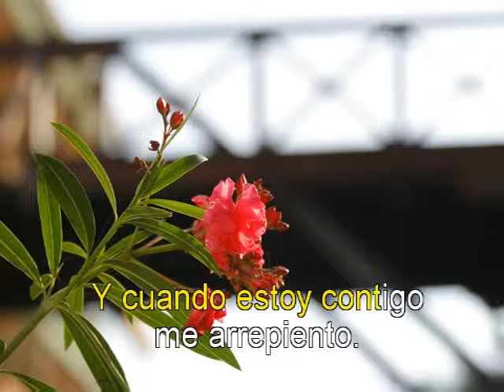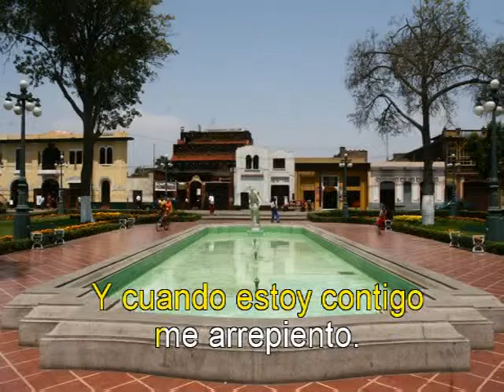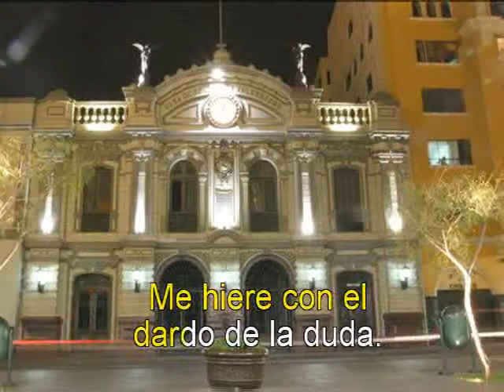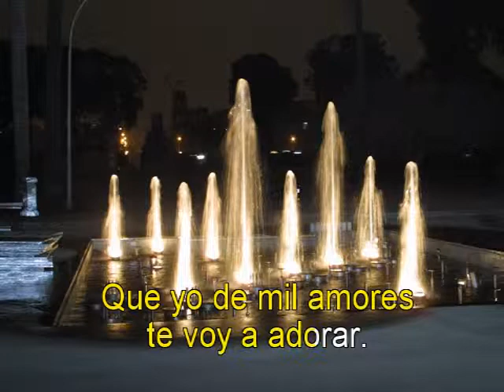MIS CELOS _ Karaoke